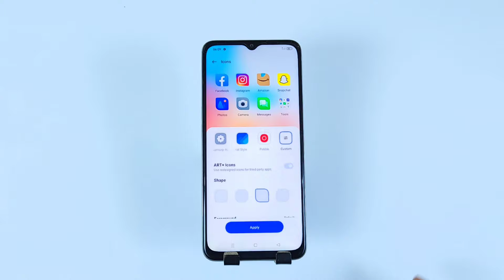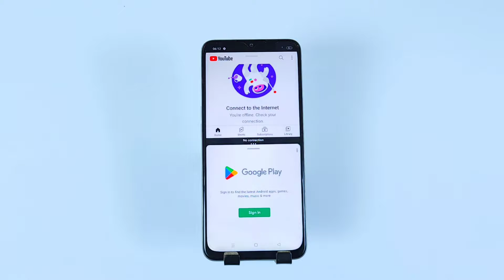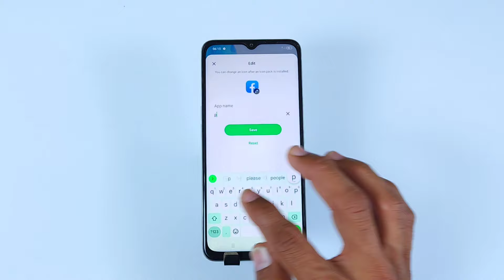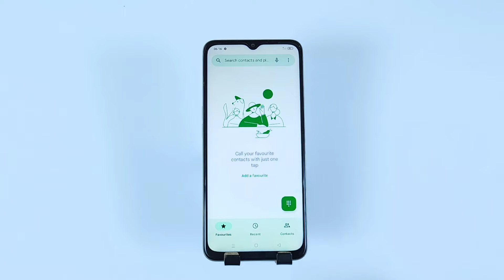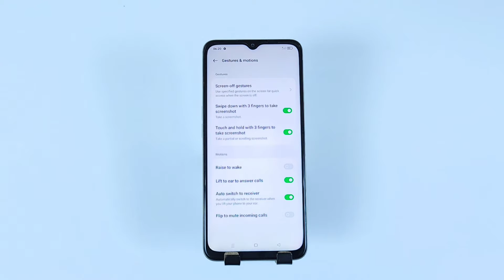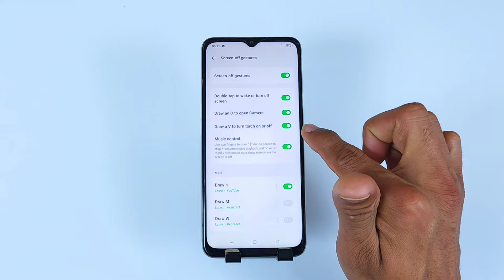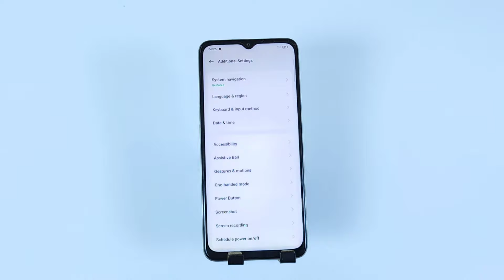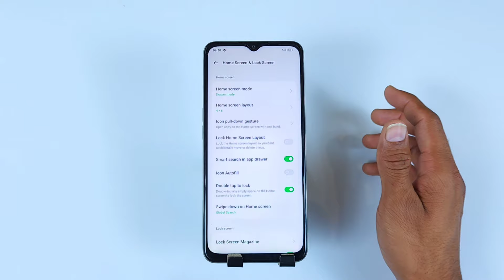Oppo A59 5g Tips And Tricks Oppo A59 5g Hidden Features | Top 65++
oppo a59 5g features,
oppo a59 5g settings,
oppo a59 5g camera settings,
oppo a59 5g tricks,
oppo special features,
oppo a59 5g amezing features,
oppo a59 5g all features,
oppo a59 5g tips & tricks,
oppo a59 5g app lock setting,
oppo a59 5g app hide,
oppo a59 5g call recording settings,
oppo a59 5g,
Oppo A59,
5g,
Tips And Tricks,
Hidden Features,
tips & tricks,
Pawan Tech News,
settings
oppo a59 settings,
oppo a59 camera setting,
oppo a59 tips,and,
oppo a59 tricks,
tips and tricks,
oppo special features,
oppo a59 update,
oppo a59 amezing features,
oppo a59 all features
oppo a59 top 10 features,
oppo a59 tips & tricks,
oppo a59 app lock setting,
oppo a59 app hide,
oppo a59 call recording settings,
oppo a59,
oppo a59 5g hidden features,
oppo a59 5g new features,
oppo a59 5g camera test,
oppo a59 5g camera setting,
oppo a59 5g tips,
and,
tips and tricks,
oppo special features,
oppo a59 5g update,
oppo a59 back button settings,
oppo a59 back button,
how to change back button in oppo a59 ,
oppo a59 fingerprint,
oppo a59 fingerprint screen lock,
fingerprint lock setting in oppo a59 ,
oppo a59 fingerprint,
oppo a59 fingerprint lock,
oppo a59 me fingerprint lock kaise lagaye,
how to fingerprint setup in oppo a59,
oppo a59 mein fingerprint screen lock kaise lagaye,
oppo a59 fingerprint lock setting,
oppo a59 fingerprint setting,
oppo a59 back button change,
oppo a59 back button settings change,
oppo a59 back button settings tamil,
oppo a59 gesture setting,
oppo a59 navigation bar,
oppo a59 navigation,
oppo a59 navigation button,
oppo a59 navigation bar settings,
oppo a59 batan setting,
oppo a59 app hide kaise kare,
oppo a59 hide apps,
oppo a59 hide app settings,
oppo a59 hide photos,
oppo a59 hide app lock,
oppo a59 me app hide kaise karen,
how to hide app in oppo a59,
how to hide app in oppo,
oppo a59 app hide settings,
oppo a59 app lock settings,
oppo a59 photo hide,
oppo a59 photo hide kaise kare,
oppo a59 hide photos and videos,
oppo a59 hide photos settings,
oppo a59 hide photos in gallery,
oppo a59 hide photos kaise dhekhe,
oppo a59 hide photos kaise kare,
oppo a59 hide video,
oppo a59 me photo hide kaise kare,
oppo a59 me video hide,
oppo a59 me photos kaise chupaye,
oppo a59 me video hide kaise karen,
oppo a59,
vivo photo hide,
oppo a59 me photos hide,
oppo a59,
oppo photo hide,
oppo a59 net speed setting,
oppo a59 net speed,
oppo a59 show data usage,
oppo a59 show data speed,
oppo a59 show data,
oppo a59 show data usage settings,
oppo a59 show data use,
oppo a59 show network speed,
oppo a59 daily data usage settings,
oppo a59 show net speed setting,
oppo a59 daily data use,
how to show net speed in oppo a59,
oppo a59 net speed show,